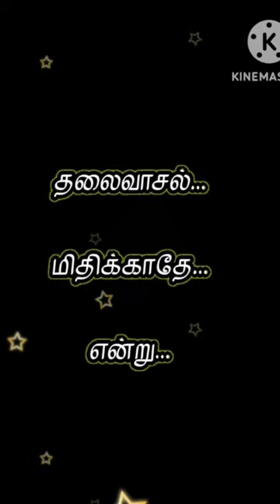uyarntha idaththil irukuum